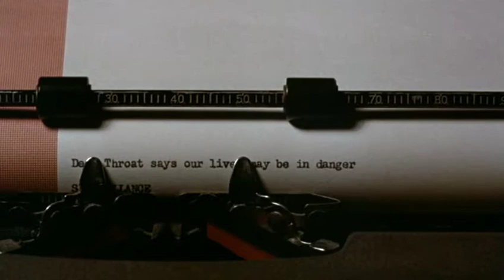"All The President's Men" (1976) Trailer